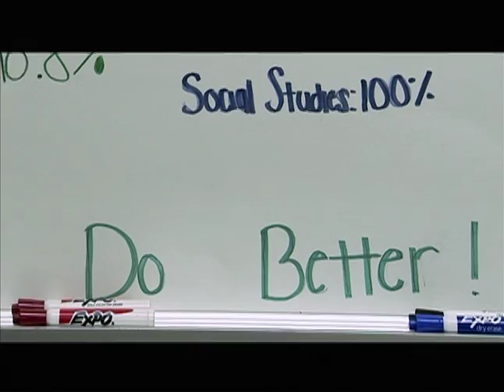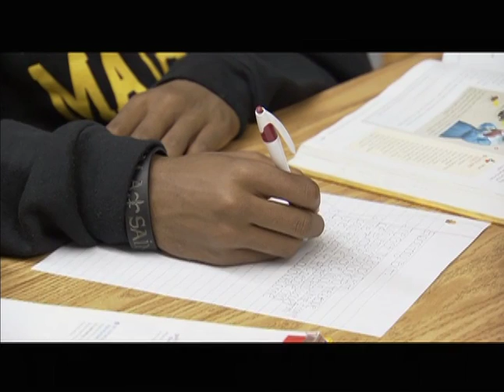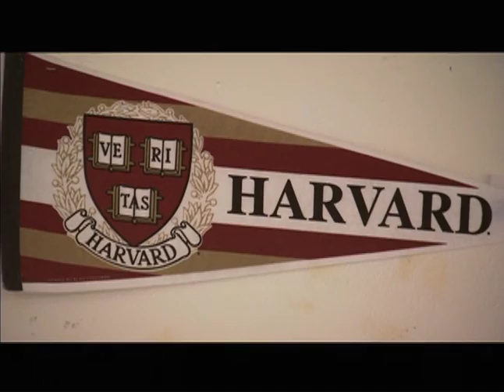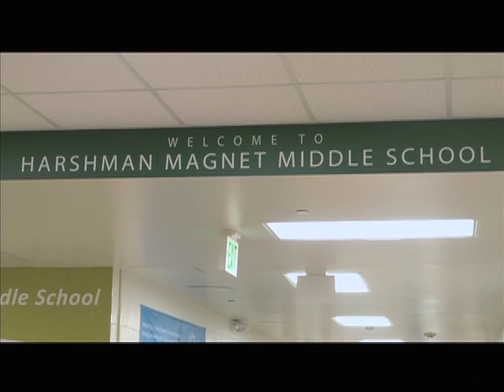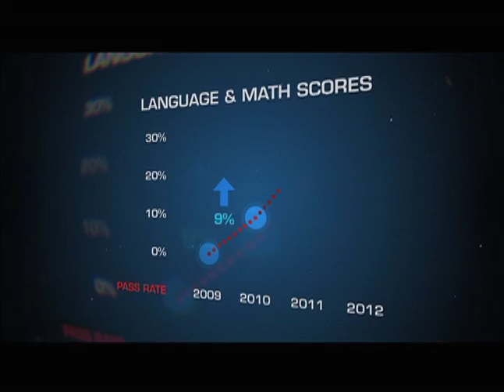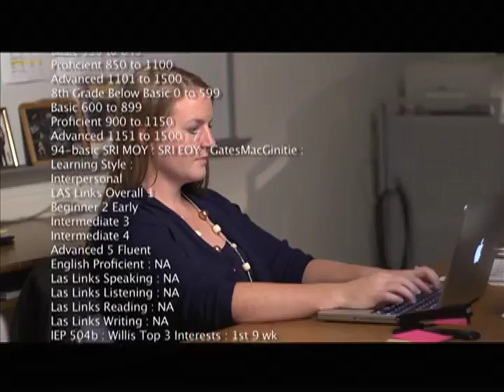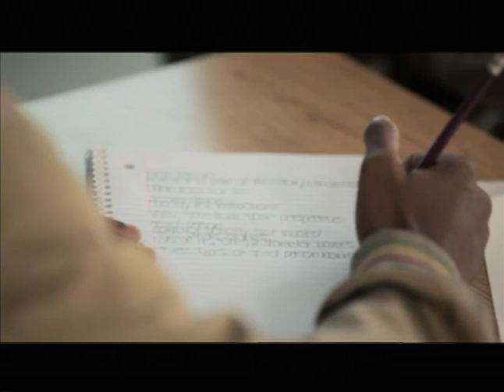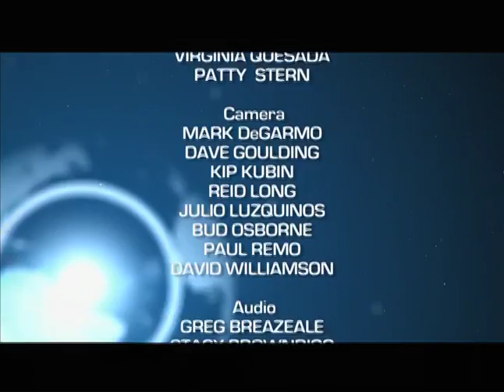Ending America's Dropout Crisis Part 1: Middle School Intervention That Works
A look at what can be done at the middle school level to keep students in school through high school and beyond. We will profile middle school leaders, teachers, students and programs that have turned troubled middle schools into models of success.